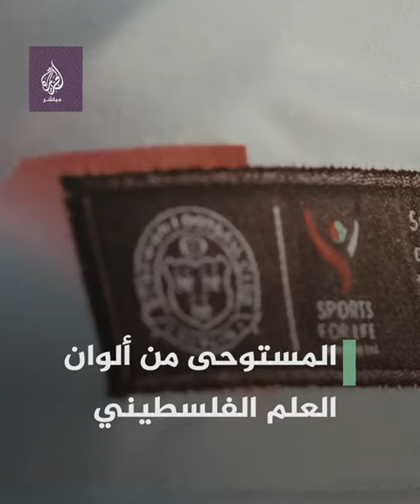دعمًا للقضية في مواجهة الاحتلال.. قميص لحد النوادي الإيرلندية بألوان علم فلسطين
نادي "بوهيميان إف سي" الإيرلندي 🇮🇪 لكرة القدم ⚽️ يكشف عن قميصه الجديد المستوحى من ألوان العلم الفلسطيني 🇵🇸